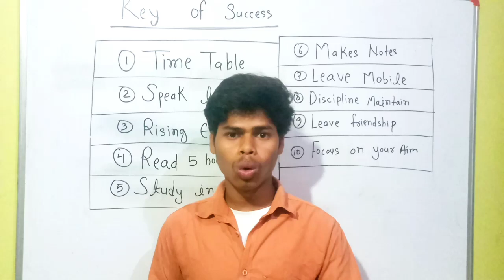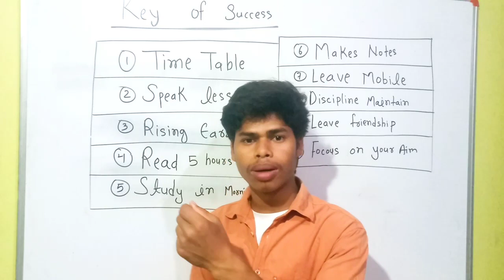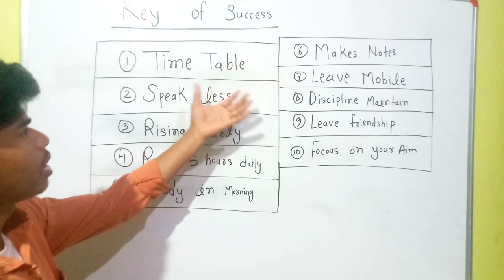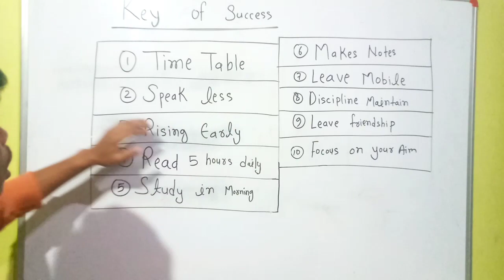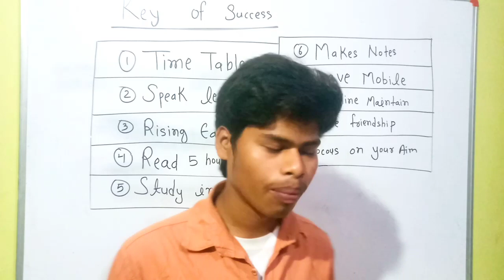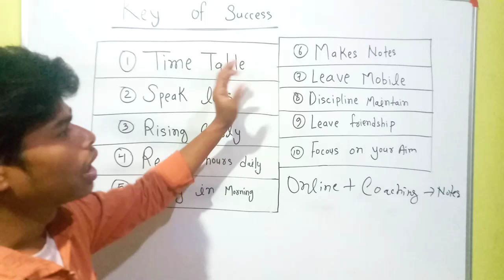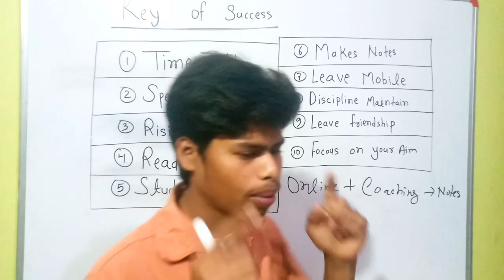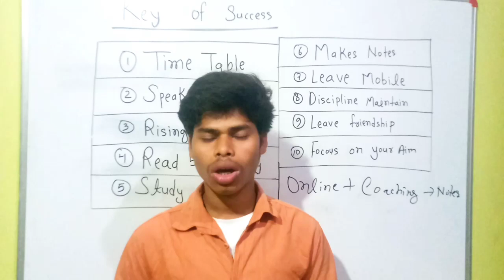सफलता की चाबी सिर्फ एक practice,best motivational video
आशा कार्यकर्ताओं के अध्यक्ष शशि यादव ने कहा कि जब तक हमारी मांगों को पूरा नहीं किया जाता तब तक हम लोग अनिश्चितकालीन हड़ताल पर रहेंगे इस दौरान सभी आशा कार्यकर्ताओं ने पटना के गर्दनीबाग में धरना प्रदर्शन किया और आज भी लगातार हड़ताल जारी है सफलता की चाबी सिर्फ एक practice,best motivational video,